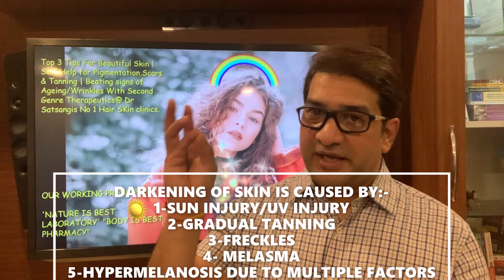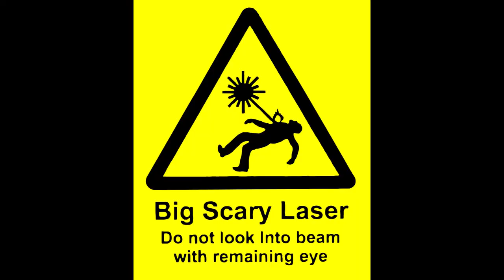How to cure Dark spots Ageing Pigmentation Melasma Acne scars | Home remedies | Dr manish satsangi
Top #3 Online Skin care tips for home treatment and darkness face skin, fix wrinkles now For Pigmentation, Dark skin Spots, Scars,Acne Pimples ,Warts Moles and Freckles , Wrinkles and Premature Gening Spots , Trusted Online doctors with best Skin treatment Expertise In Natural care & Homoeopathy,Team lead by Dr Manish satsangi has won laurels in Skin care recovery since 2007,\
Regen therapy Perma homoeo masking and Face lifting Homeo therapeutics are popular treatment named at our OPD
Best Medical advises On Pigment face Acne Pimples Moles Freckles Poor Texture Skin , Treatment Diagnosis and Natural and homoeopathy medicines by Dr manish satsangi.
What causes warts and moles?
What is the difference between a mole and wart?
Do scars go away?
What causes a scar?
How do you heal a scar?
Do superficial scars go away?
What causes moles to suddenly appear?
What gets rid of acne scars?
Can acne scars be treated?
How long do acne scars take to go away?
What iS the best cream for acne scar?
What causes pigmentation?
What is pigmentation on the skin?
Can pigmentation be removed?
What is the best medicine for pigmentation?
Are freckles bad?
Can you remove freckles?
Why do people get freckles?
Are Freckles a sign of beauty?
Who is a dermatologist doctor?
When should one consult a dermatologist?
where we can get Best Online clinic ONline doctors Online skin care treatment Online doctor consulatation
Break through Information on how to confirm In homoeopathy Skin care and poor textured skin well treated with similimum showing one or more medical signs and patient symtoms ,near specifics helps clean from outide we call this second genre homoeopathy therapeutics , specially developed at dr satsangis clinic for feamle OPD patient ,success of recovering satellite symptoms of hair loss acne pigmentation moles freckles warts etc  call today 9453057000